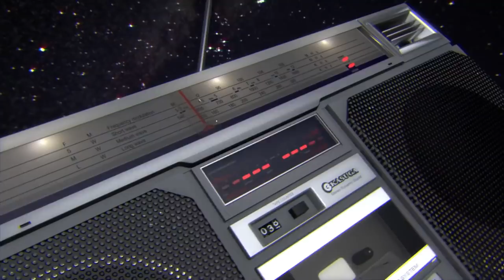🔥 la MODA en los 80s, ¿QUÉ SOBREVIVE Y QUÉ SE SIGUE USANDO? 🔥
LOS 80s fueron UNA EPOCA MARAVILLOSA, y su moda TAMBIÉN. ¿SABES QUÉ TODAVÍA ALGUNOS CONCEPTOS SE UTILIZAN EN LA MODA? ¿SABES CUÁLES? TE INVITAMOS A DESCUBRIRLO.

🔥 🔥 ¿QUIeRES SABER MÀS DE MODA? VISITA

Visita nuestro sitio asociado de Amazon para productos de tu interés: